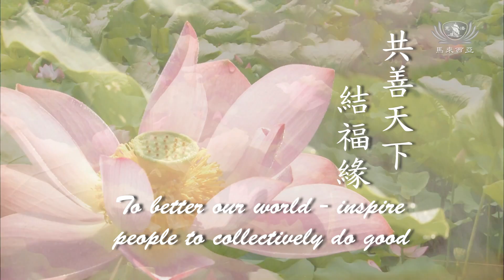共善天下結福緣 | 2023法音宣流 Stream of Dharma EP053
只要有心不斷呼籲，不怕力量少，無量從一生，只要點滴，「一」生無量。人人分享善，就是共善天下，佛陀來人間教菩薩法，菩薩愈來愈多，因緣果報，就愈來愈改善。